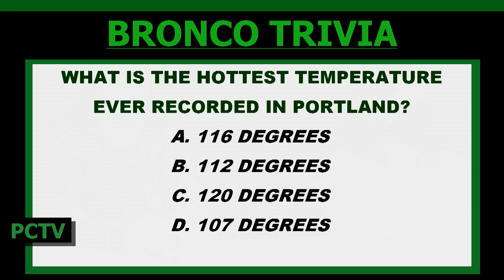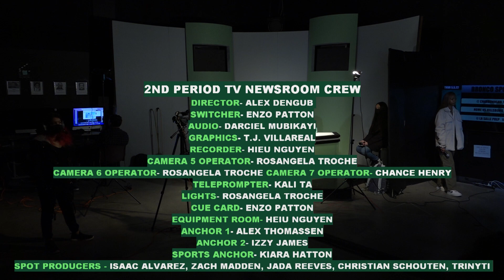PCTV Bronco News 5.5.2022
Spot Video Appearing in Today's Show: What Is Your Dream Job? Part 2
PCTV Bronco News 2022